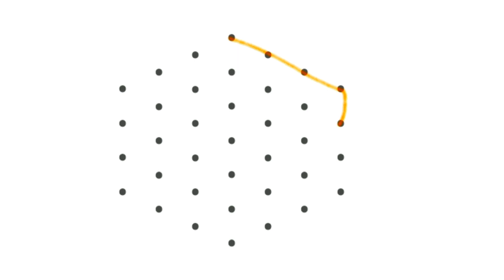March 5, 2022 స్పెషల్ కొలం డిజైన్.